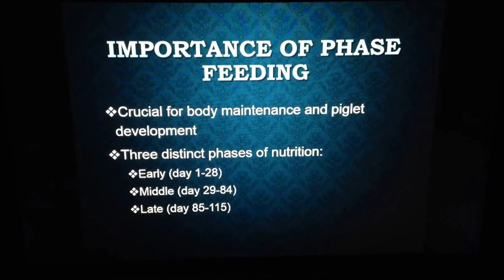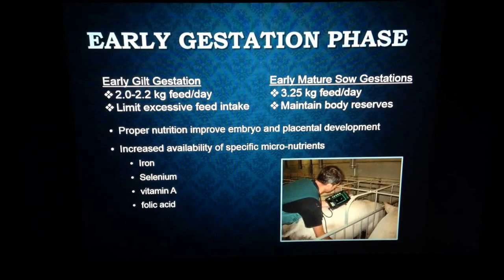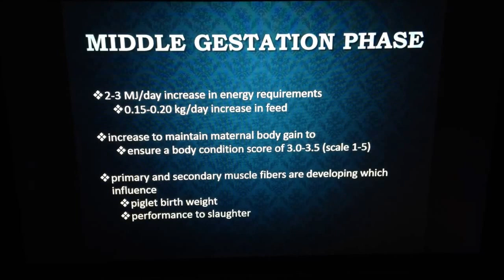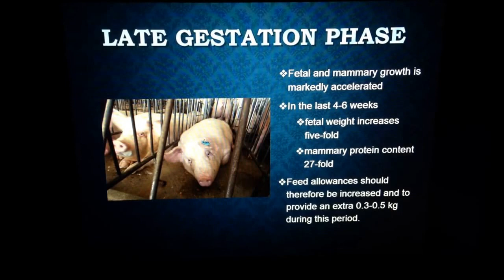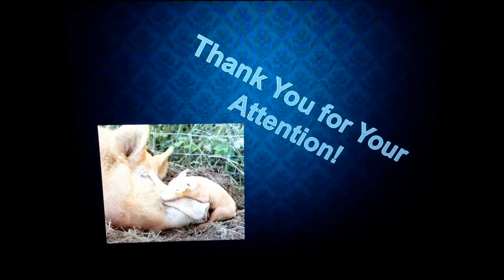Sow Gestation Nutrition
Swine Production: Group 5, Script 2- Victoria Kalina